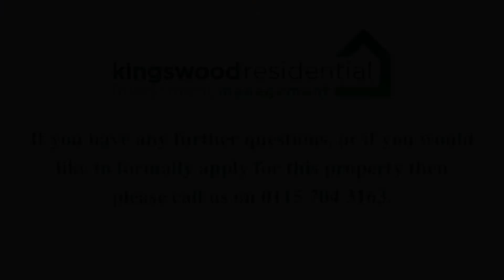Perlethorpe Avenue, Mansfield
EPC Rating = E. Costs to move in to this property = Initial holding deposit, equivalent to 1 weeks rent (not a fee and will go towards balance of move in monies if tenancy goes ahead). Tenancy deposit, equivalent to 5 weeks rent. First months rent in advance.

Kingswood Residential Investment Management are residential lettings specialists and members of ARLA Propertymark, The Property Ombudsman, Tenancy Deposit Scheme and the Propertymark Client Money Protection Scheme.